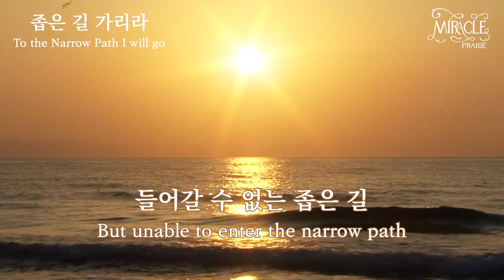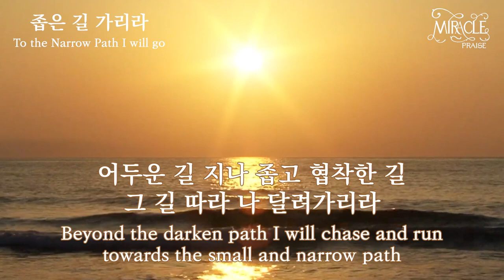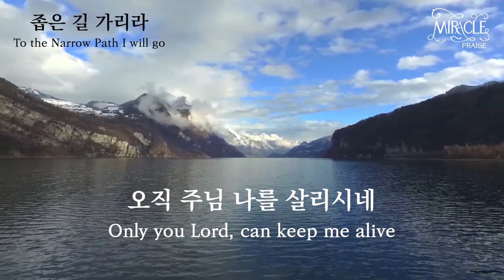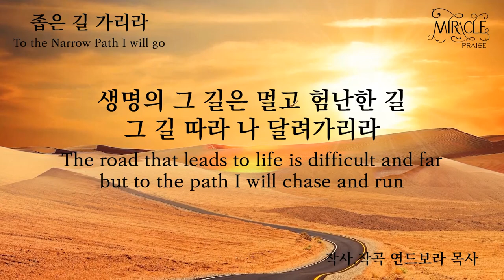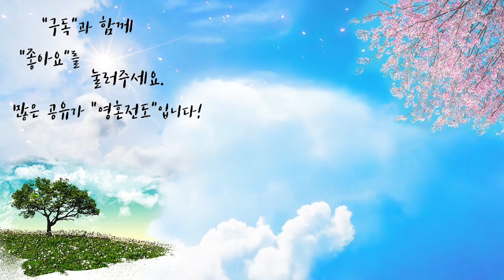좁은 길 가리라 | 자작곡 #32 | 작사·작곡·찬양 연드보라 목사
이 찬양의 가사처럼
오직 주님 한 분만이 우리를 살리시고 우리를 이끌어 주십니다.
코로나로 인하여 벌써 2년이라는 시간 동안 자유롭게 예배를 드리지 못하고
비대면 예배를 드리는 상황으로 비록 지금 현실은 힘들고 어렵지만
이 길이 “좁은 길”인 줄 믿습니다.
많은 어려움과 근심, 걱정, 고통, 슬픔, 아픔 때문에
힘들어하시는 분들에게 찬양을 통하여 조금이나마
위로가 되시길 바라는 마음에 이 찬양을 올립니다.

“생명의 길”은 “좁은 길”입니다.
어두운 길을 걸어야 하는 현시대에
주님께 모든 것을 맡기고 오직 주님만을 바라보며
좌로나 우로나 흔들리지 않는 믿음을 갖고
성령의 방역과 기도의 백신으로
코로나 바이러스 전쟁 속에서도 세상의 시험 속에서도
승리하시길 기원합니다.

좁은 문으로 들어가라 멸망으로 인도하는 문은
크고 그 길이 넓어 그리로 들어가는 자가 많고
생명으로 인도하는 문은 좁고 길이 협착하여 찾는 이가 적음이니라
                                                                  - 마7:13~14 -

좁은 문으로 들어가기를 힘쓰라 내가 너희에게 이르노니
들어가기를 구하여도 못하는 자가 많으리라
                                                                   - 눅13:24 -

💗 좁은 길 가리라 - 가사 💗

어두운 길 지나 좁고 협착한 길
그 길 따라 나 달려가리라
Beyond the darken path I will chase and run
towards the small and narrow path

찾는 사람 적으나
들어가길 구해도
Only few seek and search
to find the way to the gate

들어갈 수 없는 좁은 길
But unable to enter the narrow path

* 오직 주님 한 분만이
우리를 이끌어주시네
Only you alone, my Lord,
can lead us towards our destiny

오직 주님 나를 살리시네
오~주님 나를 이끄소서 그곳으로
Only you Lord, can keep me alive
Oh Lord, lead me, to the place where I belong

생명의 그 길은 멀고 험난한 길
The road that leads to life is difficult and far
but to the path I will chase and run

찾는 사람 적으나
들어가길 구해도

그 좁은 길 가리라 ~
가리라~
Narrow path I will go

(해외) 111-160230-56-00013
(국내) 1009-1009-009